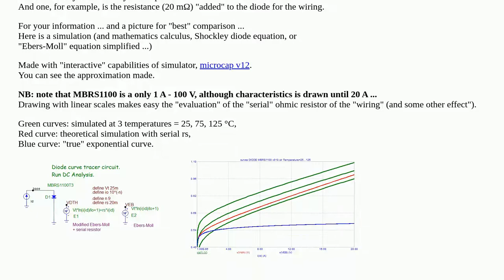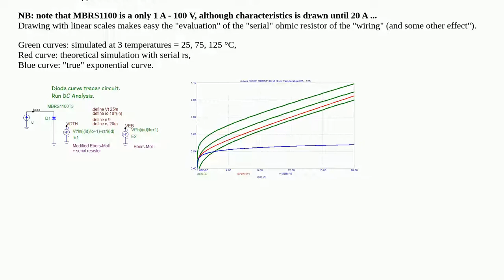Why doesn't the MBRS1100 Schottky diode have an exponential I/V characteristic?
A special thanks goes out to the community